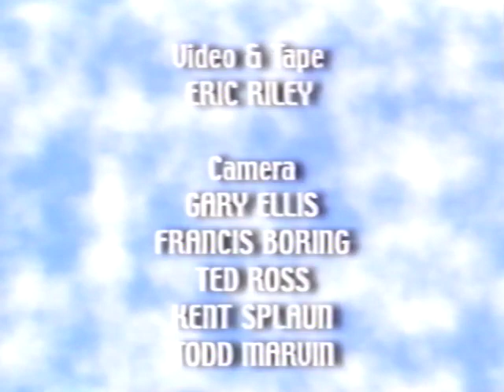Legacy Five - Strong In The Strength